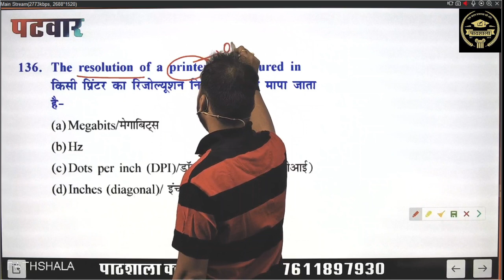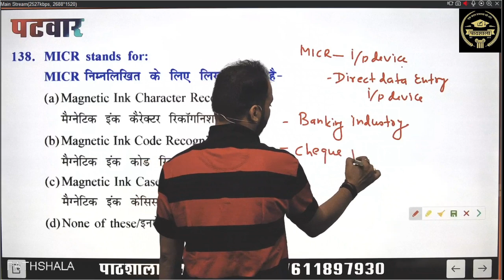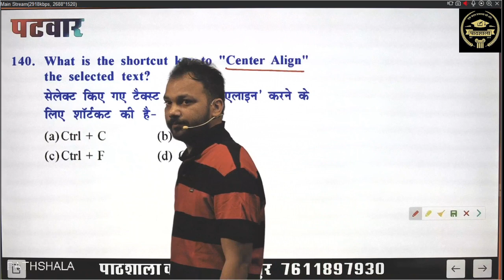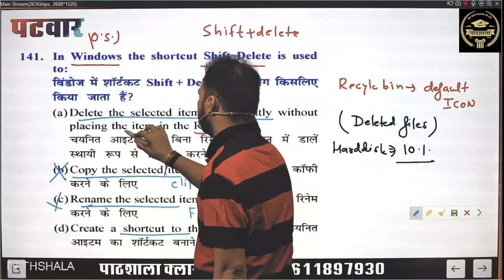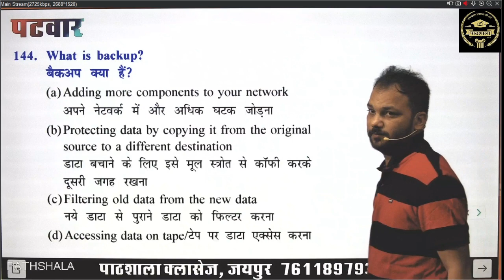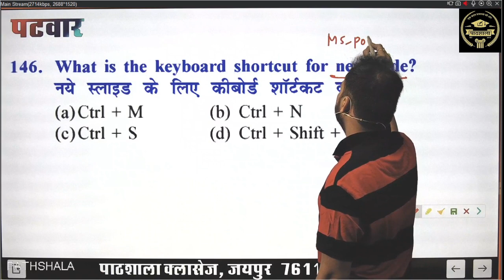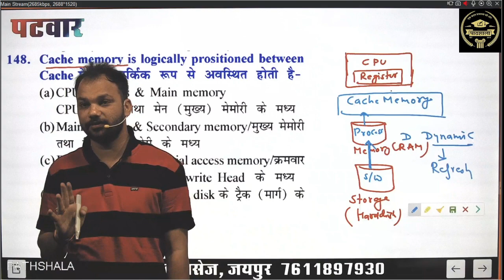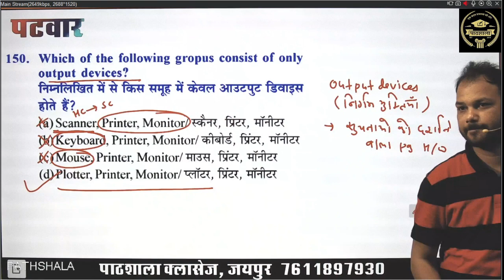Rajasthan Patwari 2020 | Computer Awareness by Sanjay Sir | Patwar Mock 1052 Computer Solution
Computer Awareness - Rajasthan Patwar 2020 | Computer Awareness by Sanjay Sir

Here is the link of coaching and publication books and class notes..